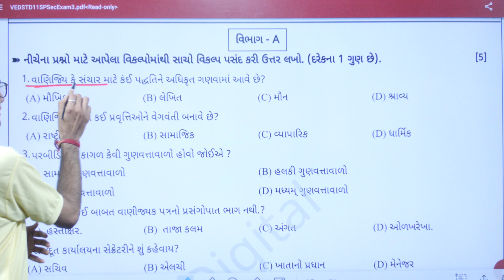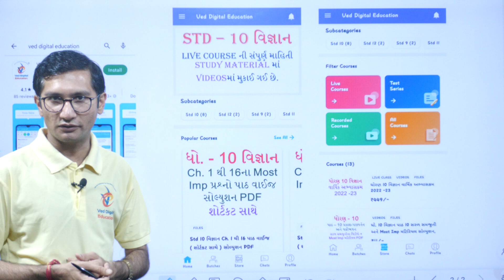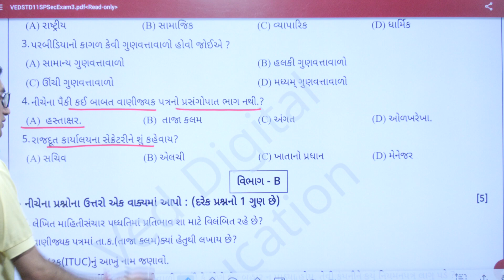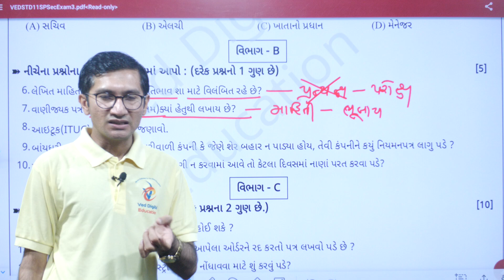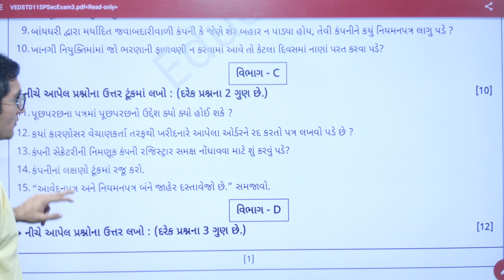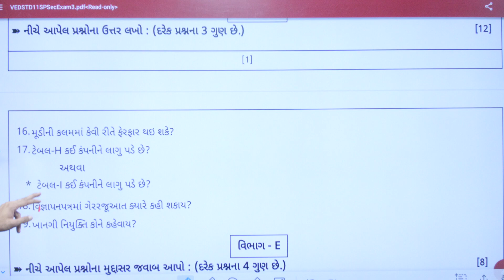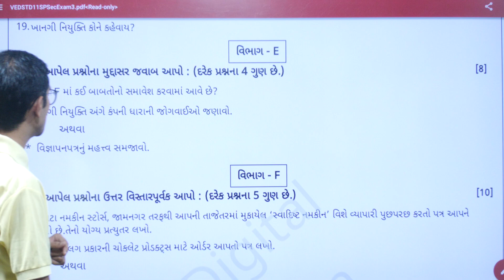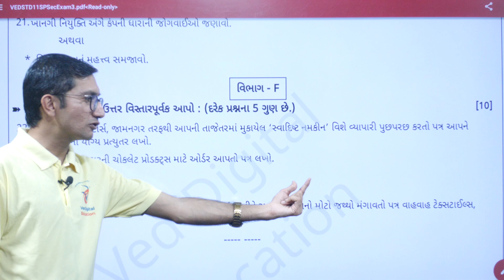Std 11 Spcc Second Exam Paper solution 2023, dhoran 11 Spcc Second Exam Paper solution 2023, 2023,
EDUCATION
Hi

dhoran 11 spcc second exam paper solution 2023,
std 11 spcc second exam paper solution,
std 11 spcc second exam paper solution 2023,
dhoran 11 spcc second exam paper solution,
std 11 spcc second exam paper 2023,
std 11 spcc second exam paper,
dhoran 11 spcc biji parixa paper solution 2023,
dhoran 11 spcc paper solution second exam 2023,
std 11 spcc paper solution,

ધોરણ 11 spcc બીજી પરીક્ષા પેપર સોલ્યુશન 2023,
ધોરણ 11 spcc પેપર સોલ્યુશન 2023,
દ્વિતીય પરીક્ષા ધોરણ 11 spcc,
ધોરણ 11 spcc દ્વિતીય પરીક્ષા,
spcc પેપર સોલ્યુશન ધોરણ 11,
ધોરણ 11 spcc પેપર સોલ્યુશન દ્વિતીય પરીક્ષા 2023,
ધોરણ 11 દ્વિતિય પરીક્ષા 2023,